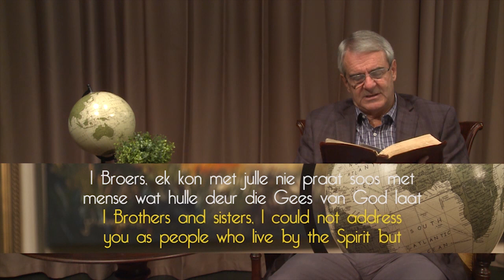KPDS 003 21042019 TBNinAfrica Daar wag loon in die Hemel